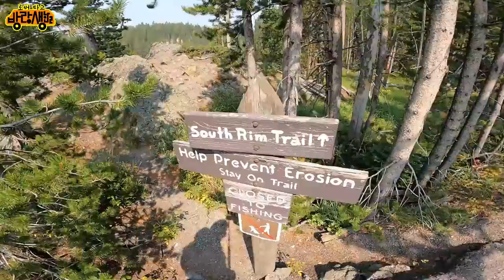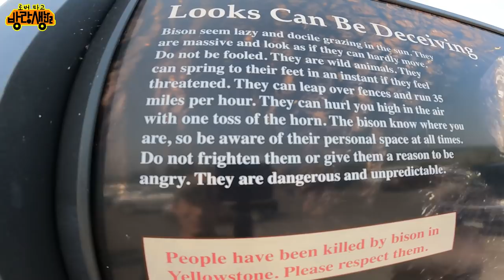옐로스톤 국립공원 바이슨 VS 바이슨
올해도 어김없이
바람에 실려 편지를 보내시는구려
동봉한 유황 향기는
천리 밖 나를
어느새 당신의 영역에 들게 했소

당신의 채취 가슴 깊이 들이마시고
나 눈을 감고 당신을 보오

바이슨이 풀을 뜯고
엘크가 풀을 뜯고
산염소가 풀을 뜯고
나도 무언가 한 마리 되어 풀을 뜯고 싶고

나 당신을 베개 삼아
은하수 별빛 아래 잠이 들고
당신의 하얀 입김이 나를 깨우고
솟구치는 물줄기로 씻겨주는도다

엘크의 외침 소리는 내 영혼을 깨우고
아침 이슬 머금 풀을 뜯는 바이슨의 모습은 참으로 평화로워라
새들의 노랫소리는 온종일 나를 흥겹게 하고
당신이 호흡할 때 다른 모든 생명도 같이 호흡하고
당신이 하늘로 물을 뿜을 때
날개 있는 모든 것들이 함께 날아오르고
당신의 온기가 한 겨울 바이슨을 달콤한 잠을 자게 하고
내리는 하얀 눈은 겨울 여우의 푹신한 놀이터가 되고
당신의 강줄기는 꿀물과 같고
살아있는 모든 생명이 다가와 물을 마시고

나 눈을 뜨고 그것이 틀리지 않음을 보고
다시 눈을 감고 당신을 보고
보고 또 봐도 또 보고 싶고
오늘 가도 내일 다시 오고 싶은
대자연의 고향
당신은 옐로스톤